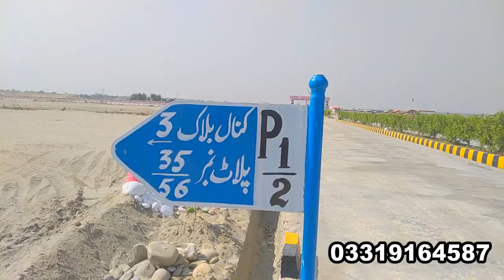Naseem Shah Kay Chotay Bhai Ubaid Shah Ka Khasosi Interview | Naseem Shah Brother Received Plot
cricketers naseem shah father ind brother obaid Shah coming in Bannu gull recve 5 marala palat